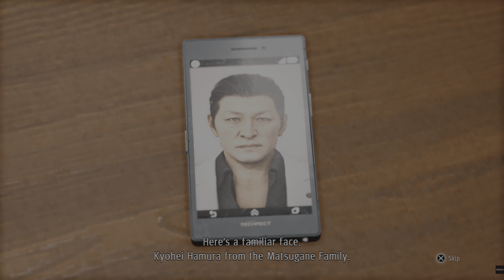Judgment Part - 02 PS5 4K